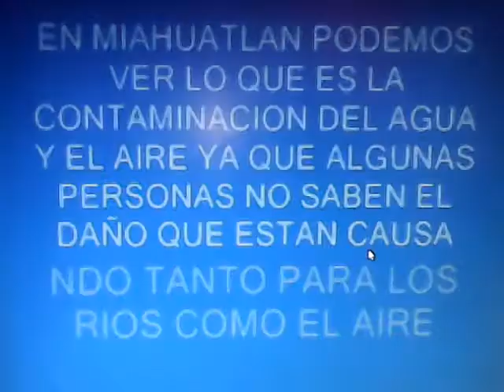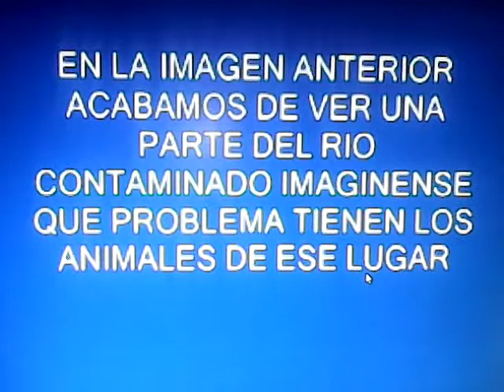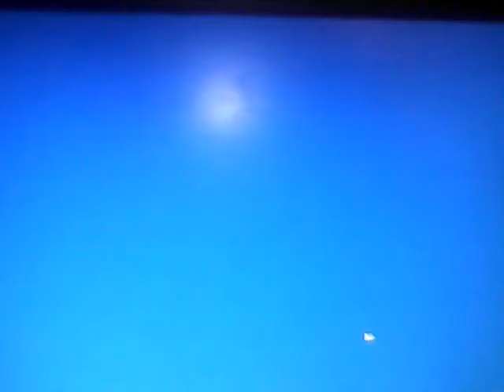LA CONTAMINACIÓN EN MIAHUATLAN